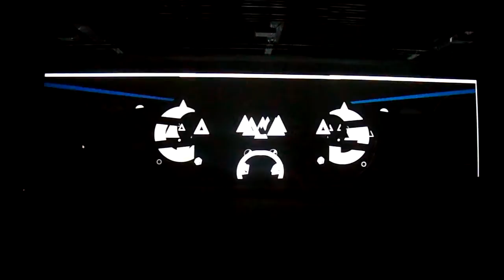J'ADORE LA MUSIQUE BY WILLPOWER LIFEFORCE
I created this Interactive Installation reacting to the music at NUMA in Paris.
8 Meters wide of interactive graphics.